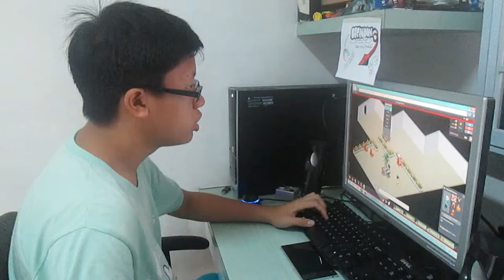Gameplay|Habbo #1 With Jin Long :)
Be suure to STAY POSITIVE! :D